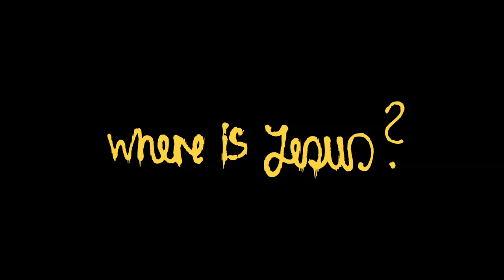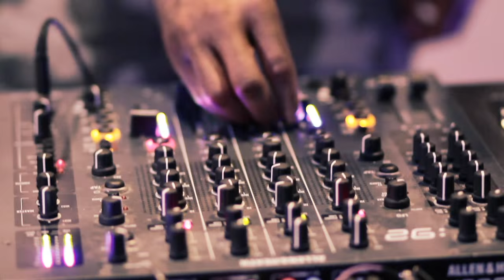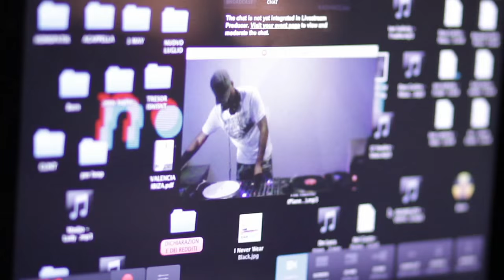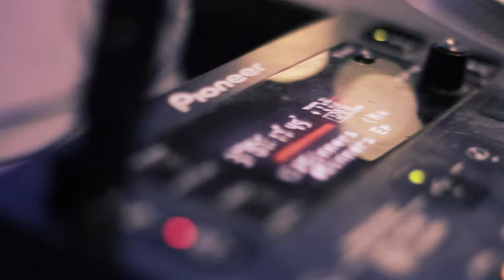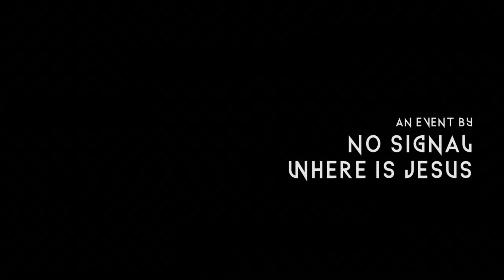DJ SKURGE + JASON PATRICK (DETROIT) live @WHEREISJESUS? (NO SIGNAL event)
Milton Baldwin aka DJ Skurge is one of Underground Resistance's most trusted and proficient producer/DJ's in the current UR camp.

Originally from Detroit, and currently based in Chicago. Jason runs the label Klectik Records.